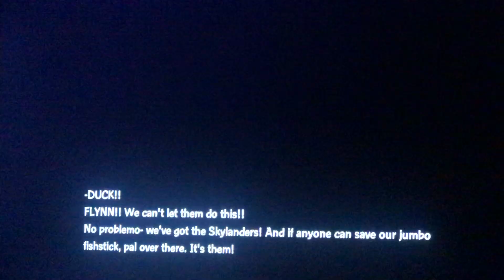Skylanders Swap Force 10th Anniversary (Group B) Swappers 🔐Part 3: Mudwater Hollow